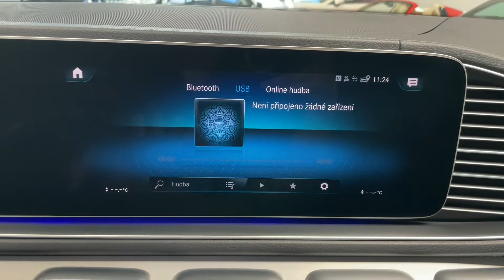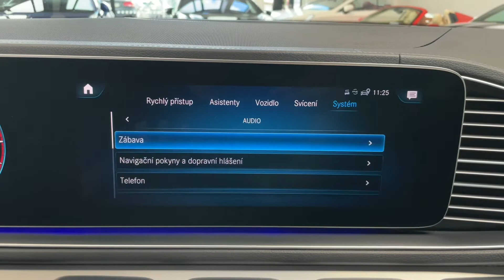Mercedes-Benz GLE -400d*AMG*TAŽNÉ*VZDUCH*BUR*CZ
Výbava: Sada AMG (interiér, exteriér), El. ovládané tažné zařízení, El. ovládané víko kufru, Boční nášlapy, MULTIBEAM LED světlomety, Ambientní osvětlení, Adaptivní tempomat DISTRONIC, Hlídání mrtvého úhlu, Hlídání jízdního pruhu, As. sledování bdělosti, Satelitní navigace, 360° kamery, Přední a zadní parkovací asistent, Sada Night, Surround sound system Burmester, El. nastavitelná přední sedadla s pamětí (vyhřívaná, ventilovaná), AIRMATIC - vzduchové odpružení s nastavitelnou výškou a tuhostí.